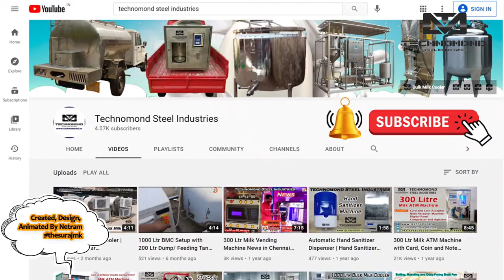5000 Ltr Bulk Milk Cooler Manufacturer, Bulk Milk Cooler in India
5000 Ltr Bulk Milk Cooler Manufacturer, Bulk Milk Cooler in India